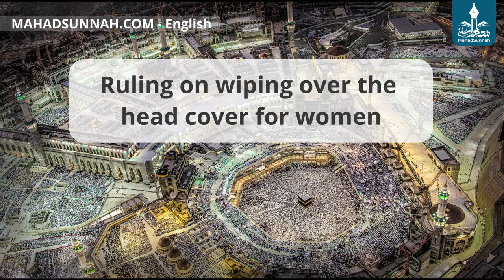Ruling on wiping over the head cover for women حكم المسح على الخمار